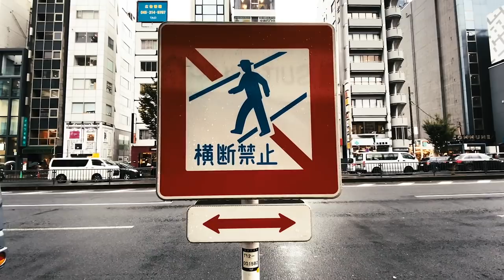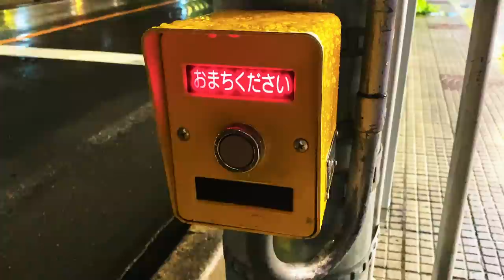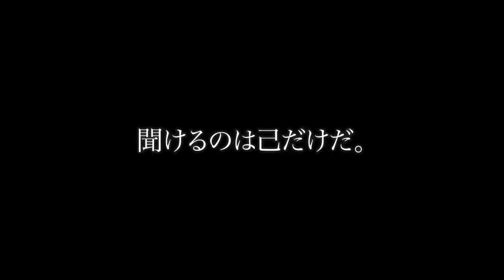嘘について。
instagram(顔出し？
LINE公式
【@845reuaa】←【友達検索時は】@マーク＋IDを入力♪

▼使用機材
カメラGoproHero7